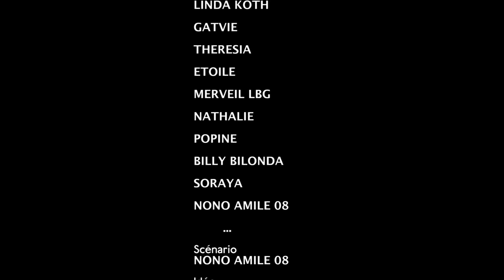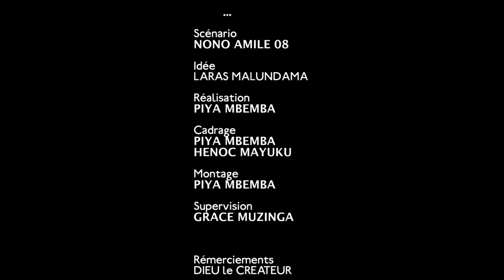LINDA L' INFLUENCEUSE, ÉPISODE 1, NOUVEAU THÉÂTRE CONGOLAIS 2023. Congolese theater 2023.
THÉÂTRE CONGOLAIS D'UN HOMME RICHE  ( MILLIONNAIRE) DE 55 VENANT DES ÉTATS-UNIS D'AMÉRIQUE ET DE GEORGE QUI HABITAIT LES ÉTATS-UNIS D'AMÉRIQUE PRÉCISÉMENT DANS LA VILLE DE CHICAGO QUI EST ALLÉ CHERCHER UNE FEMME RICHE DE 45 ANS A UNITED KINGDOM ( UK ) POUR UN MARIAGE DE REVE À DUBAI ET UNE NUIT DE REVE À UNITED KINGDOM ( UK ), ET GEORGE AUSSI POUR UN MARIAGE DE REVE À NEW YORK.

CONGOLESE THEATER OF A RICH MAN ( BILLIONAIRE )  OF 55 YEARS OLD COMING FROM THE UNITED STATES OF AMERICA PRECISELY IN NEW YORK AND GEORGE ALSO WHO LIVED IN THE UNITED STATES OF AMERICA PRECISELY IN THE CITY OF CHICAGO WHO WENT TO SEEK A RICH WOMAN OF 45 YEARS OLD IN UNITED KINGDOM (UK) FOR  A DREAM WEDDING IN DUBAI AND A DREAM NIGHT IN UNITED KINGDOM (UK),  AND GEORGE ALSO FOR BEST WEDDING IN NEW YORK.